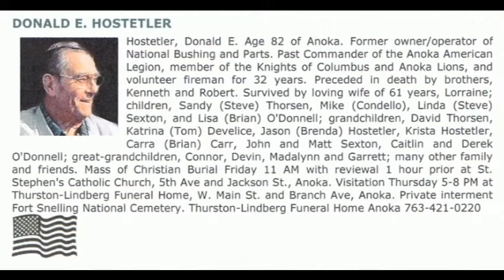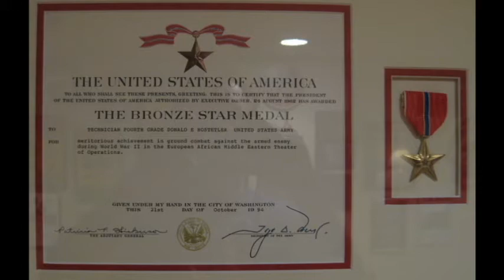Dad's Ceremony at Fort Snelling short version